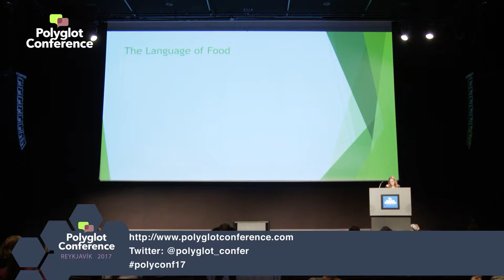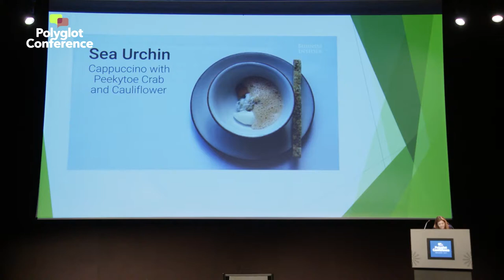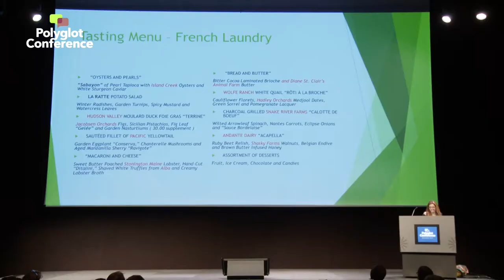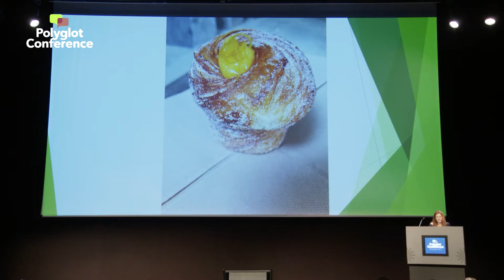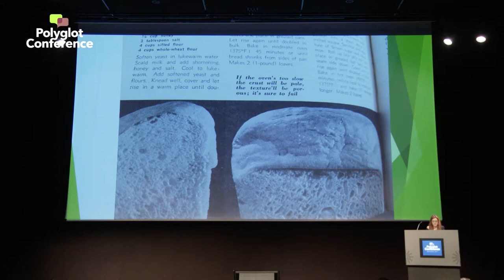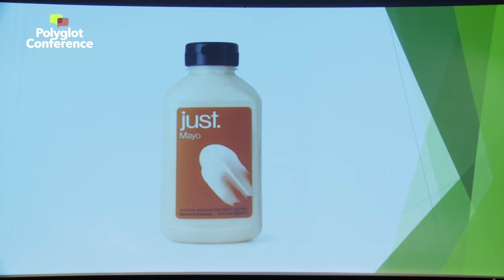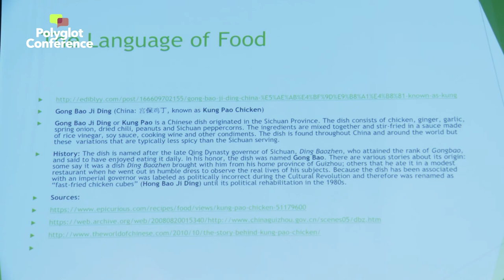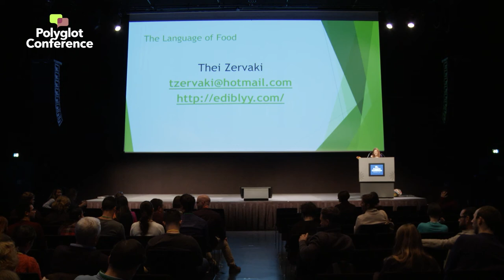Thei Zervaki - The Language of Food: What a linguist turned food writer can teach you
The language of food is fun, familiar but often unexpectedly surprising. I started a culinary thesaurus more than a year ago featuring one word each Friday describing a food (dish, pastry, baked good etc.) from any region or country in the world. As a food writer, I am familiar with the food words featured but I am not always aware of their origin. During the process, I realized that food words are more just sounds and letters, a dish we all love or hate; they come with a long and intriguing history that very few know and can talk about. In this presentation, I will discuss the language of menus, packaged foods and their linguistic descriptions, cookbooks and culinary dictionaries and even do some quizzes to test your culinary knowledge. At the end of the presentation, participants will know what is kuku and how to make it, what ketchup and ramen have in common, why apples are gluten free and what halo halo means. Participants will get some ideas of improving their culinary vocabulary and language teachers can use some of the examples in the classroom. Extra bonus: I will teach how to write ambrosia in Greek and sushi in Japanese. I will provide bibliography and interesting readings as well.